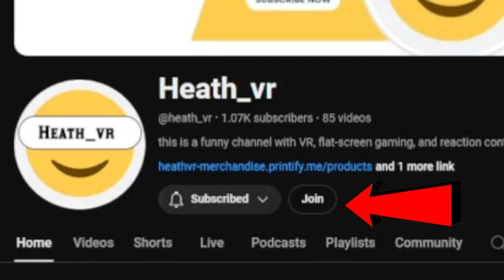This puzzle is hard... - Amanda The Adventurer 2 (Part 2)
this is the second part of the amanda the adventurer 2 series. ENJOY!